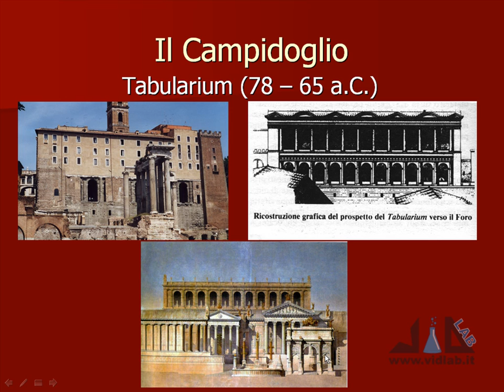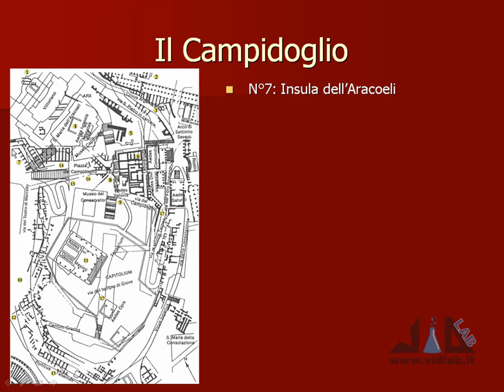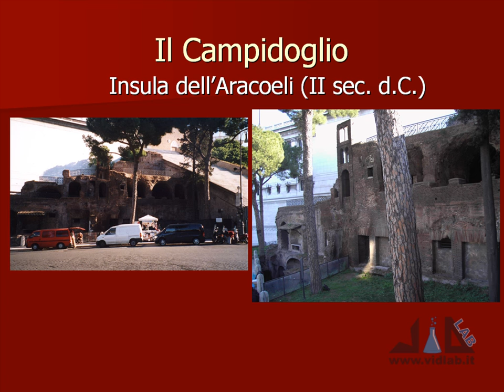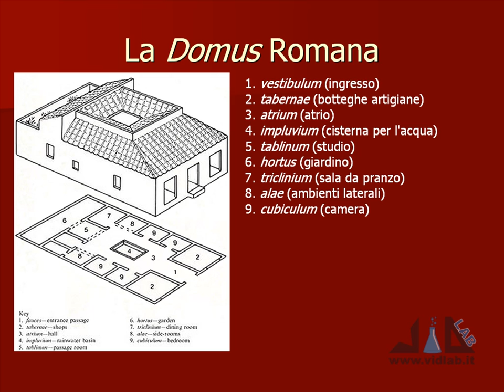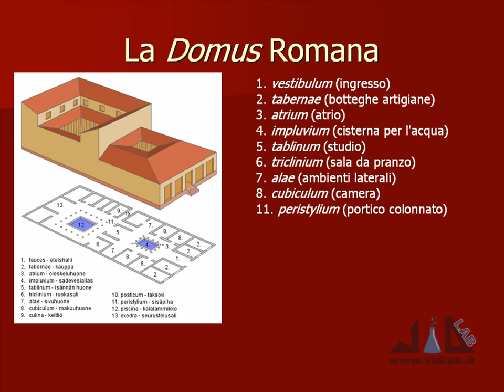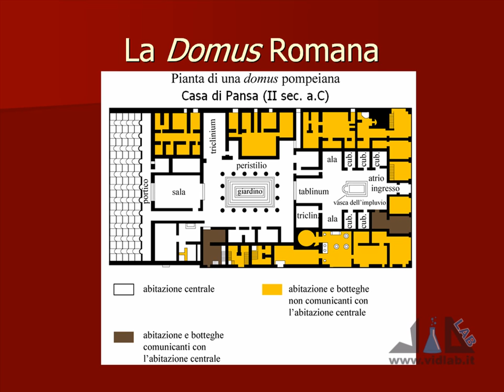videocorso archeologia e storia dell'arte romana - lez 3 - parte 2